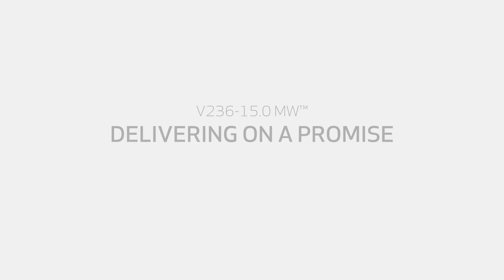V236-15.0 MW™ delivering on a promise | The scale-up | Part 2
Expanding renewables is a prerequisite to drive global decarbonisation forward. Offshore wind, with its high projected growth, is a key player. But what will it take to ensure that the supply chain is ready to deliver?

Find out from six Vestas experts, delving into project pipeline delivery and accelerating industry maturity.